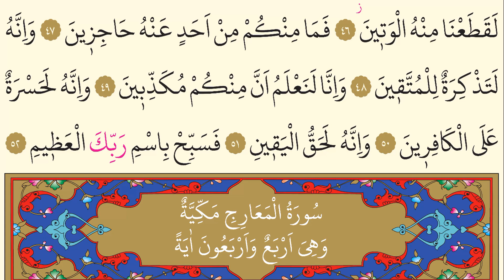69- Surah Al-Haqqah - Maher Al Muaiqly - Arabic translation HD